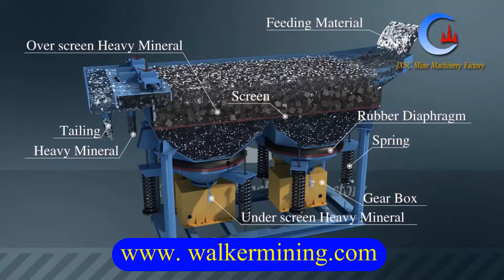How jig separator Works 3D Animation Video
Saw-tooth Wave jig separator is a new type of energy saving and high efficient gravity separation equipment and developed based on the traditional Sine Wave Jig. The difference between Saw-tooth Wave Jig and Sine Wave Jig is that the pulsation curve for jigging is saw-tooth wave shape, with speedy upward flow and slow downward flow. Bed layer is elevated integrally and slowly dropped with a long effective loose time, allowing significant increase of handling capacity for unit screen surface, decrease of lower limit of grain size recovery and large save of make-up water for under size fraction.
In practice, contrast of Saw-tooth Wave Jig and Sine Wave Jig shows up raises of recovery of Saw-tooth Wave Jig: Sn:3.01%, W:5.5%, Pb:1.63%, Zn:2.04%.